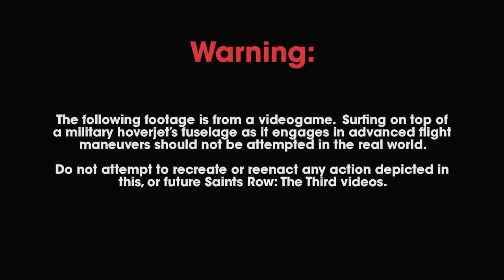Saints Row: The Third: Cherished Memories #8 Trailer